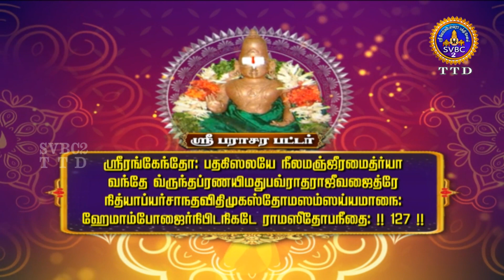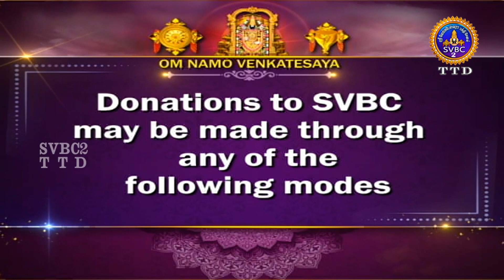Acharyar Amudham || Tamil || SVBC2 Tamil || EP-350 || SVBC TTD